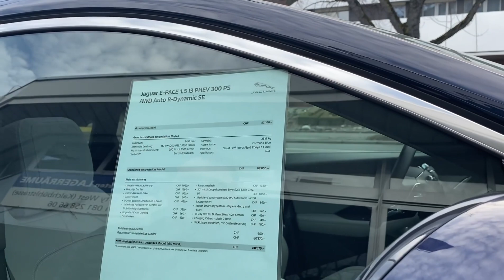2.7-DƏN O TƏRƏFƏ RANGE ROVER GÖRMƏMİŞDİM 😁